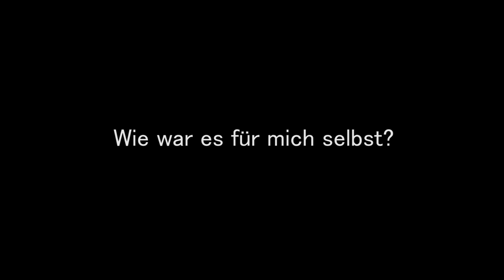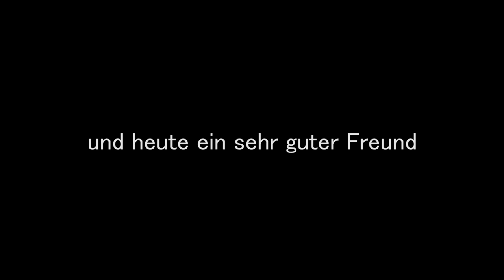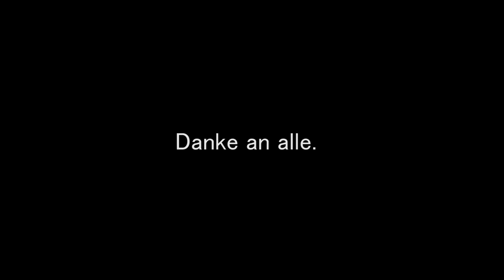3 Jahre in denen sich mein Leben KOMPLETT verändert hat | Kalle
Hey Leute, dieses Video war ursprünglich etwas anders geplant. Es sollte eigentlich noch viel mehr rein, aber das hebe ich mir nun für ein anderes Video auf. Ich freue mich riesig auf eure Kommentare, die Worte meiner Freunde und Kollegen bedeuten mir sehr viel und ich hoffe ihr bekommt dadurch eine zusätzliche Perspektive auf mich.

Danke an
Niklas
Max
Maxim
Maurice
Niklas

für eure Worte

und Chris fürs Kamera halten.